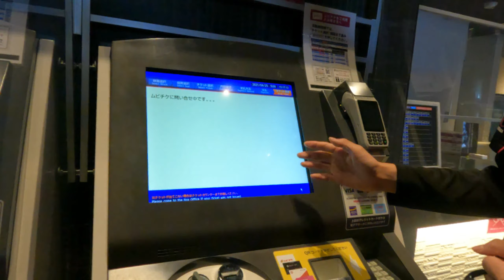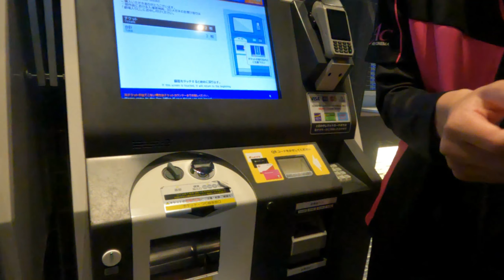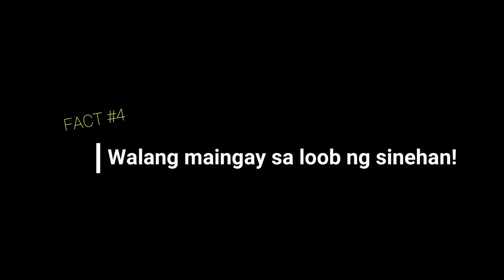TRAVEL JAPAN: PAANO ANG PANONOOD NG SINE SA JAPAN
TRAVEL JAPAN AND LEARN SOME JAPANESE SOCIAL MANNERS INSIDE A MOVIE THEATER